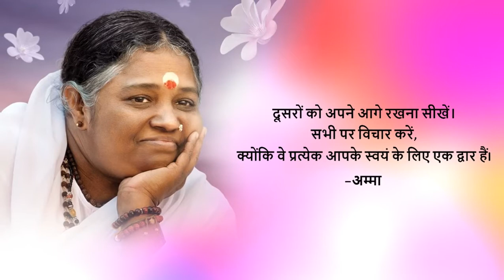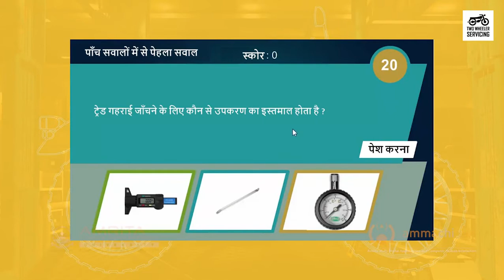1. Introduction To Automobiles (Hindi) (हिन्दी)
This video is an introduction to Automobiles.